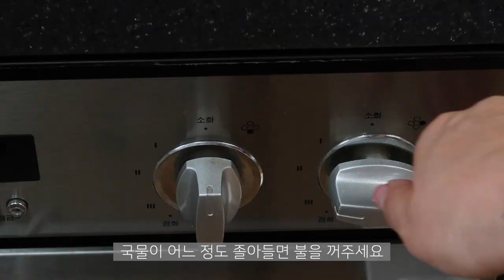SUB)쭈꾸미볶음 파스타 이거 꼭 만들어 보세요 기가 막혀요 | 매콤 간단안주 3종 레시피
[매콤한 안주가 먹고싶을때 만드는 간단안주 3종 레시피]
주꾸미볶음파스타 | 매운어묵 | 매콤가지볶음
최근에 매콤한 음식이 먹고 싶어서 각각 다른날 만들어 본 매콤한 안주 3가지 영상입니다. 겨울이 가기 전 호호~불어가며 먹는 매운어묵도 맛있고 금요일밤 신랑과 맥주 한잔 하고 싶을때 주꾸미볶음파스타도 참 잘 어울려요 반찬으로 먹어도 맛있는 매콤가지볶음도 추천해 드리고 싶어요 영상 보시고 마음에 드시는 걸로 만들어 보세요~맥주, 소주 다 잘 어울려요~오늘도 고맙습니다. 여러분

[주꾸미볶음파스타] 0:42
-주꾸미는 쿠팡에서 손질된 냉동 주꾸미를 사용하였습니다
-주꾸미 6~8마리 기준 파스타면(얇은면이 더 맛있어요)100g, 대파 1대, 양파 1개
-양념은 고추장 2큰술, 고춧가루 3큰술, 설탕 1.5큰술, 올리고당 1큰술, 다진마늘 1.5큰술, 진간장 1큰술, 맛술 1큰술, 참기름 1큰술, 깨와 후추 약간 입니다
-탱글한 주꾸미와 얇은 파스타면 그리고 맛있는 매콤 양념이 정말 잘 어울렸어요

[매운어묵] 4:21
-납작어묵 6장 기준 콩나물 150g 청양고추 1개, 대파 1/2개
-육수는 물 1리터 기준 다시팩 1개(다시마 2장과 멸치 한줌으로 하셔도 좋아요) 무 1/3개
-양념은 고추장 1큰술, 고춧가루 3큰술, 진간장 1큰술, 설탕 1큰술, 다진마늘 2큰술 입니다
-칼칼한 국물과 부들부들한 어묵 그리고 아삭아삭한 콩나물~누구나 다 아는 그 맛있는 매콤한 맛! 소주 안주로 100점! (저희 부부는 맥주만 마셔서 맥주와 마셔도 맛있었어요:)

[매콤가지볶음] 7:46
-가지2개 기준 칵테일새우 15마리, 다진대파 1큰술, 다진 쪽파 1큰술, 다진 마늘 1큰술, 페퍼론치노 5개
-양념은 두반장 1.5큰술, 설탕 1큰술, 고춧가루 1큰술, 굴소스 1큰술 입니다
-새우를 5마리만 정도만 넣고 돼지고기 다짐육 150g을 넣으셔도 좋아요
-중화요리 느낌이 나는 안주에요. 밥이랑 같이 드셔도 정말 맛있어요

[식재료구입처]
-손질 냉동 주꾸미

[참고레시피 북]
퇴근 후 한잔 | 마지 | 지콜론북
[BGM음악]
We Fell in Love on the Bus | Arthur Benson
Puppy Love | Mica Emory
Lines In The Sand | Dayon feat. Leone